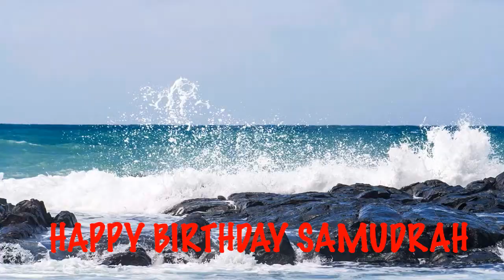Samudrah Beaches Playas